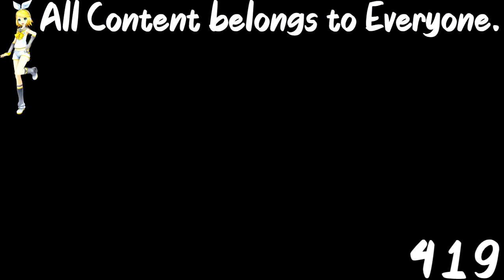(REQUESTED) [Rhythm Heaven] - Remix 10 (Perfect) (English) Enhanced With Organ